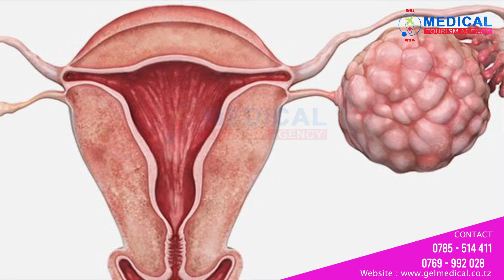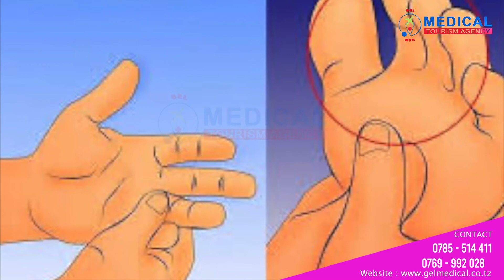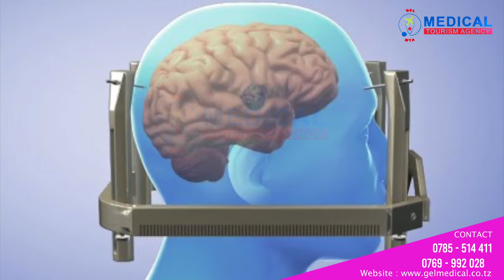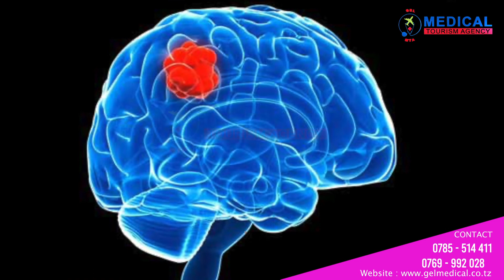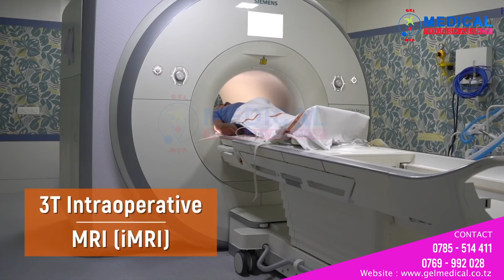KUTAPIKA NA KICHEFUCHEFU, DALILI ZA UVIMBE KATIKA UBONGO